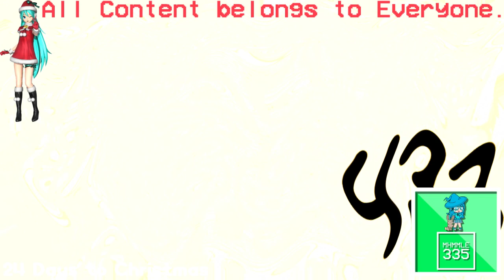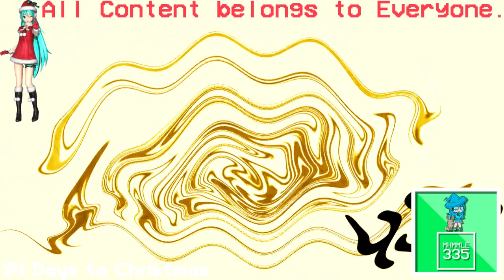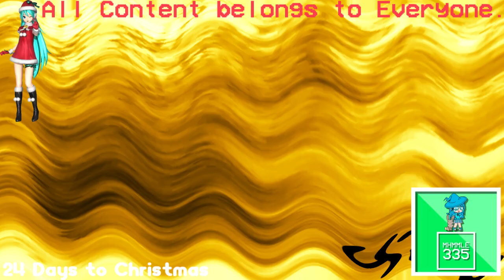(REQUESTED) Klasky Csupo Sony Vegas Pro 12 Effects in Videoup V6